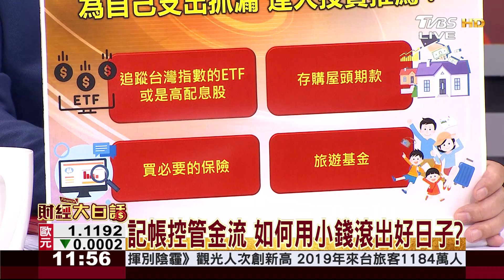記帳控管今流 如何用小錢滾出好日子？ 財經大白話 20200107